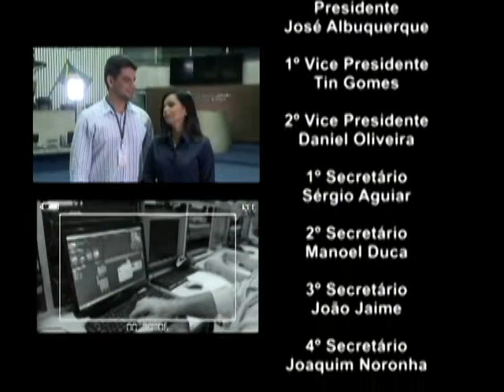OPINIÃO EM DEBATE | 23/01/2016